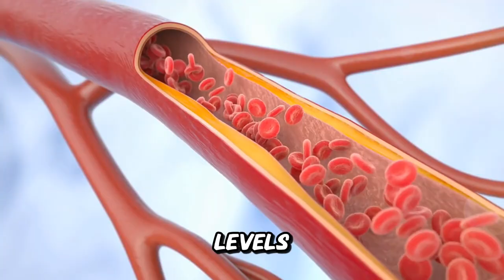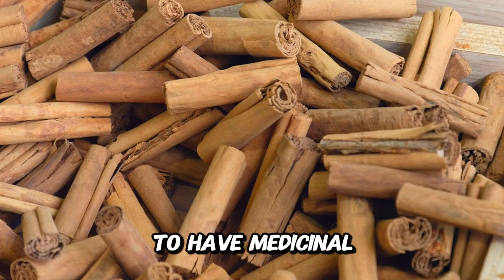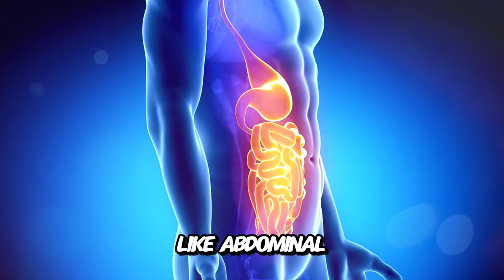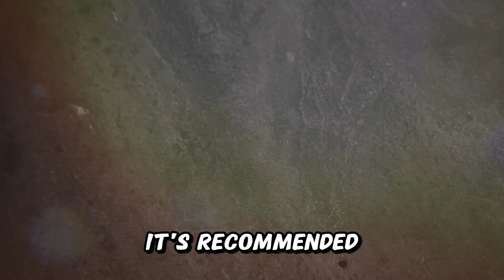6 Reasons to Drink Cinnamon Tea Daily (An Impressive Healing Remedy)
Unveil the magic in your mug with "6 Reasons to Drink Cinnamon Tea Daily." 🍵✨ Discover the incredible health benefits of making cinnamon tea a staple in your daily routine. From boosting metabolism to reducing inflammation, cinnamon tea is not just a treat for your taste buds but a boon for your body! 🌟

Chapters:
00:00 Cinnamon Superpowers
01:15 Traditional Uses
02:09 Antioxidant Powers
02:38 Glucose Regulation
03:09 Antibacterial Benefits
03:41 Digestive Relief
04:22 Heart Protection
04:59 Neurodegenerative Prevention
05:31 Cinnamon Types
06:42 Cinnamon Applications
07:42 Daily Intake
08:31 Side Effects
09:08 Conclusion

⭐ Key Highlights:
Metabolism Miracle: Speed up your wellness journey.
Anti-inflammatory Ally: Combat everyday inflammation.
Sugar Regulator: Manage blood sugar levels naturally.
Heart Health: Support your heart with every sip.
Immune Booster: Arm your immune system.
Digestive Comfort: Ease your digestive process.

Brew yourself a cup, and watch as we pour out the secrets behind the daily dose of cinnamon goodness. Your healthier lifestyle is just a sip away! 🍃

🚫 Important Notice:
This video is designed solely for educational and informational use. It is not meant to replace professional medical guidance, diagnosis, or treatment. If you have any health-related queries, always consult with your doctor or a qualified healthcare professional. Do not ignore or postpone seeking professional medical advice due to information seen or heard in this video. Using the information from this channel is entirely at your own discretion and risk.